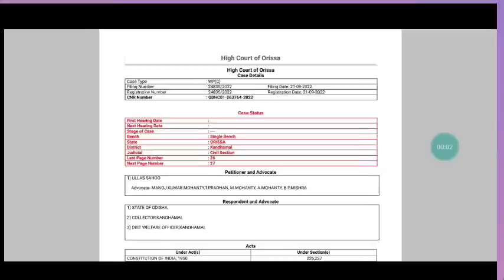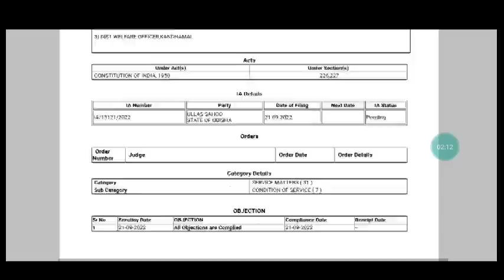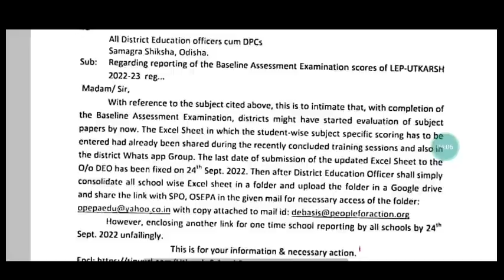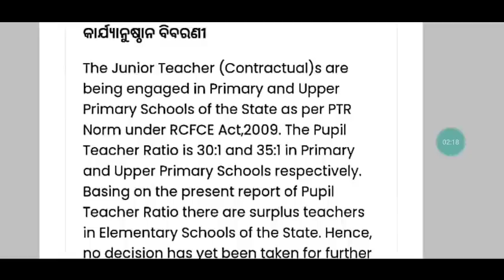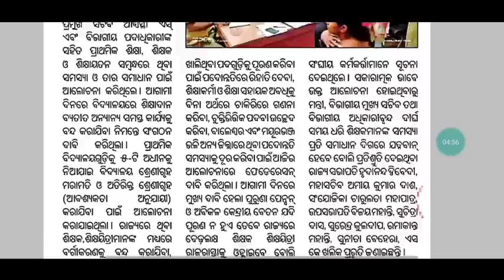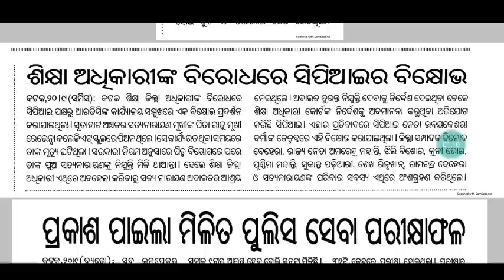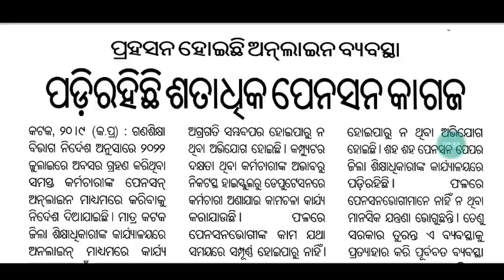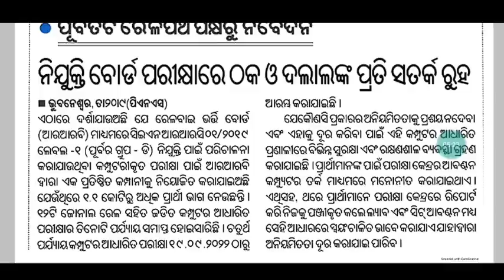SSD Recruitment Stay from Highcourt/JT Recruitment vs Grievance/Old Pension Scheme ସମସ୍ତେ ଆଶାବାଦୀ🙏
For coaching assistance contact/whatsapp 👇👇
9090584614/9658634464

1: All Latest Educational Updates.
2:Latest Job Updates.
3:Online classes for all Kind of TEACHING EXAM.
4:New Govt. Policies & it's Analysis.
CEI is a family of Teachers. 🙏

Desclaimer -